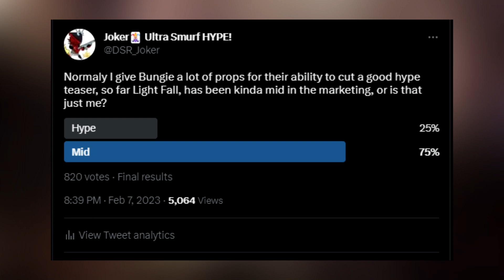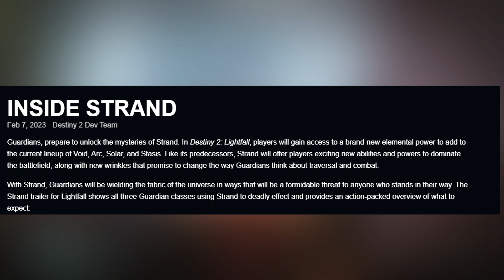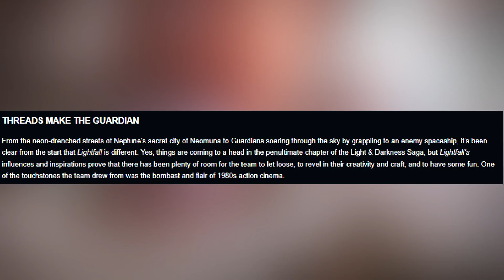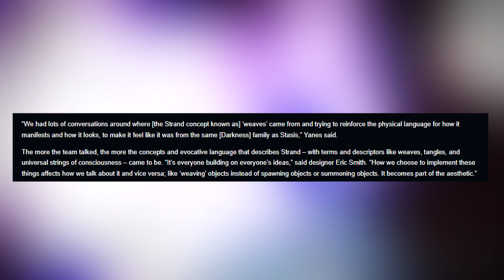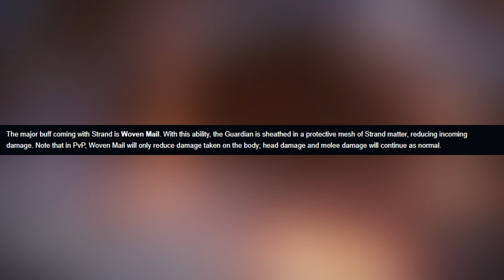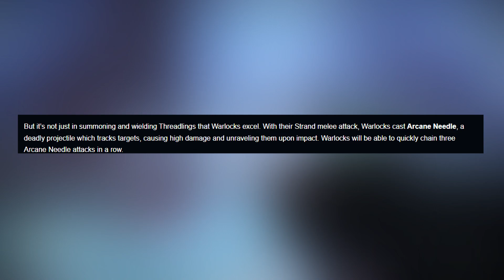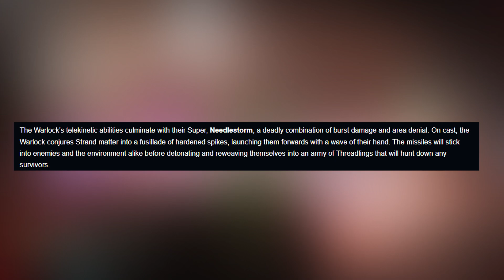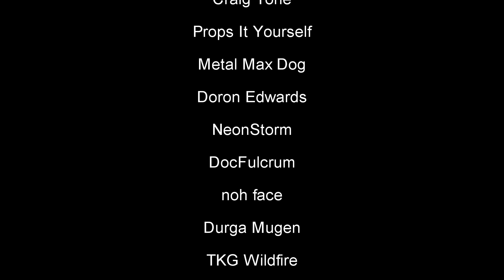Strand Looks Like Bad Stasis, With A Fun Gimmick!!!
ilrathCXV
Ben Carmine
Aaron Sosa
Pepsi Man
Craig Tone
Props It Yourself
Metal Max Dog
Doron Edwards
NeonStorm
DocFulcrum
noh face
Durga Mugen
TKG Wildfire
Zak McCarthy
Neon Dragon XXV
jhellison
Yogarine
StormbladeX69 XBL

Intro: Short Change Hero